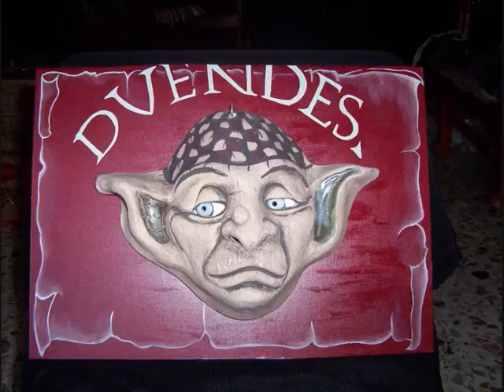arte ceramica LA MURGUITA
arte en ceramica